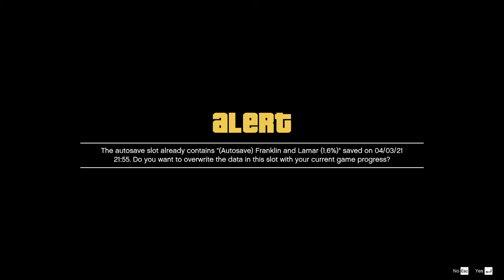We Ripped Of Simon And Stole His Bike (Gta Mission 3,4)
Enjoy mission 3-4